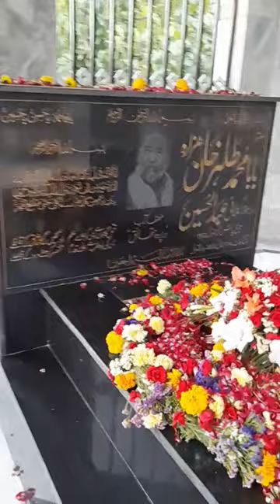pakistan balochistan quetta viral hazara foryou media asia